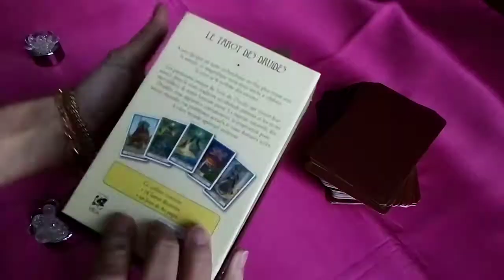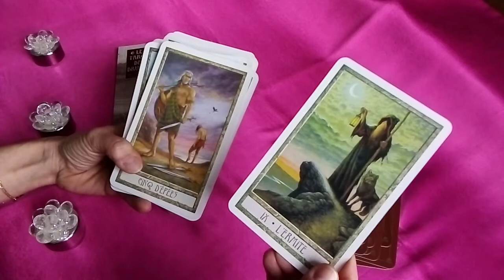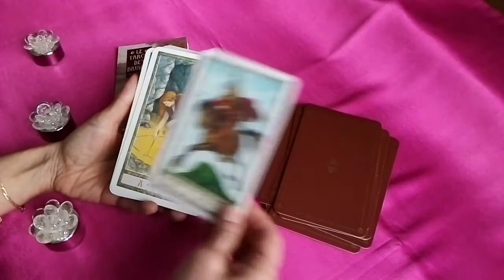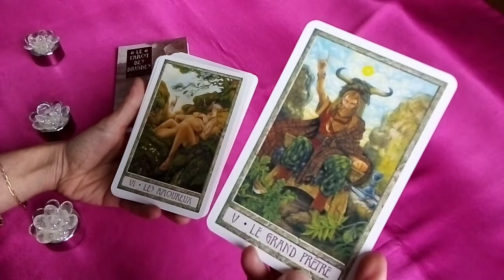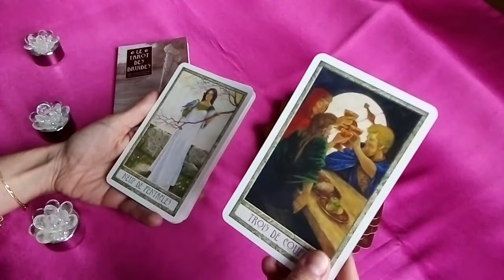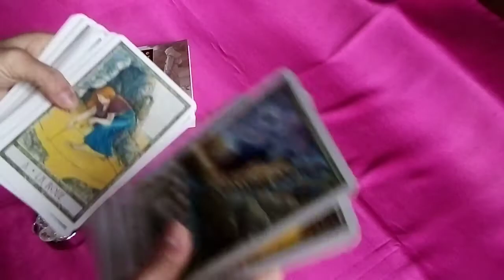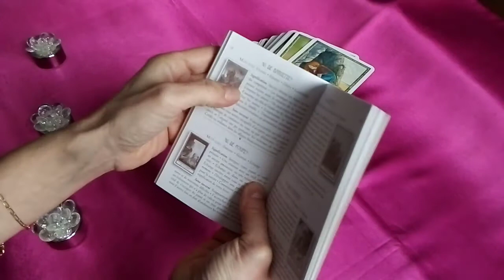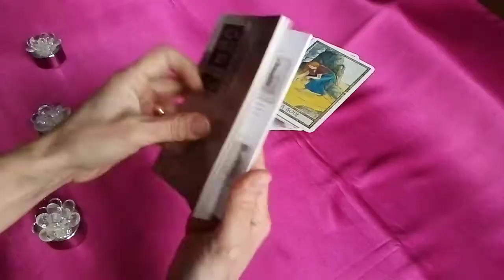LE TAROT DES DRUIDES de Philip et Stephanie Carr-Gomm - Review/Présentation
LE TAROT DES DRUIDES de Philip et Stephanie Carr-Gomm
Un très beau Tarot qui nous relie à la sagesse de la Nature et à la puissante énergie des Druides
Editions Véga